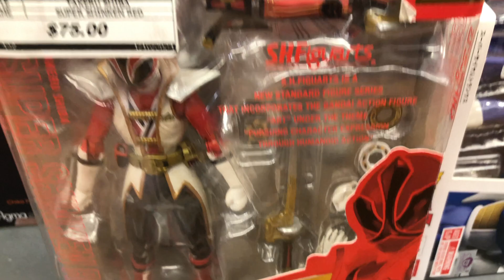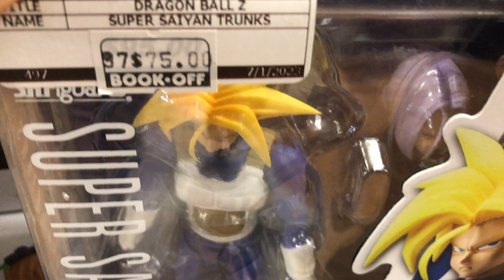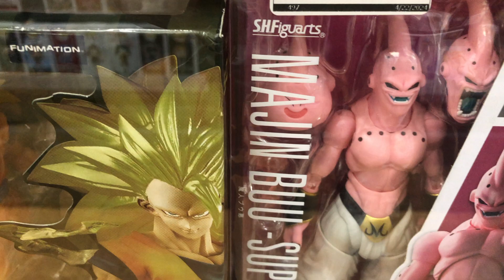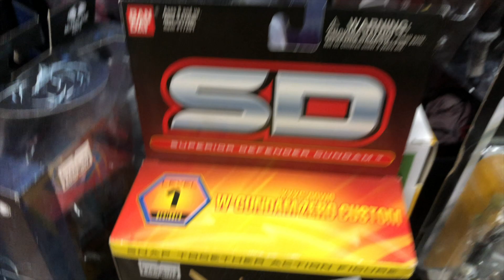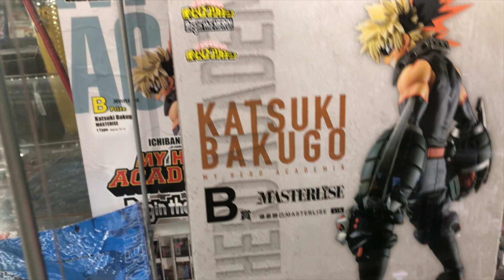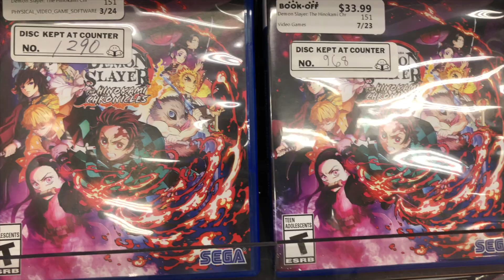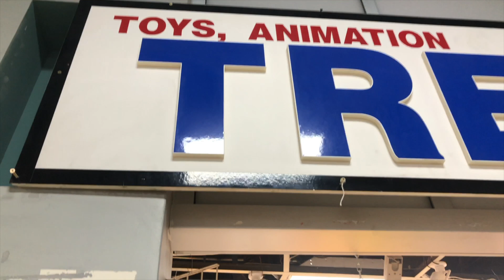S H Figuarts, Figma, Five Nights At Freddy's, Pokemon, Amiibo,Anime, Manga, PS3, Wii, X Box,Nintendo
S H Figuarts, Figma, Five Nights At Freddy's, Pokemon, Amiibo, Anime, Manga, PS3, Wii, X Box, Ninten, Video Games  from Japan and much more!
Anime, Manga, Video Games From Japan, Super Mario Brothers, Pokemon, Famicom, Super Nintendo, Funko, One Piece, Gundam, Dig Dug, Tetris
Pokemon, Godzilla, Super Mario Brothers, My Neighbor Totoro, Manga, Anime, Godzilla, Dragon Ball, Famicom and many other toys and video games from Japan